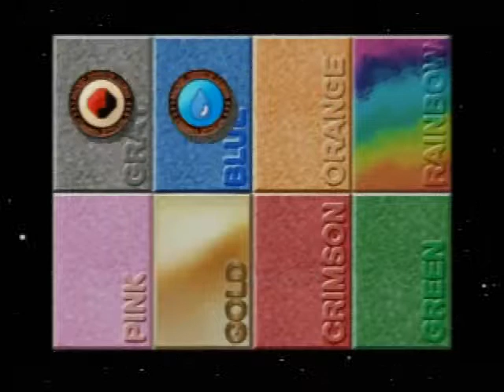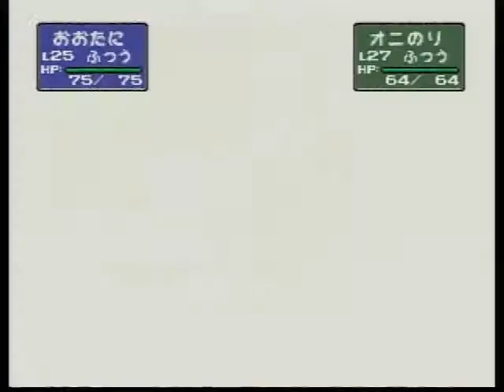ポケモンスタジアム2 033 ファンシーカップ